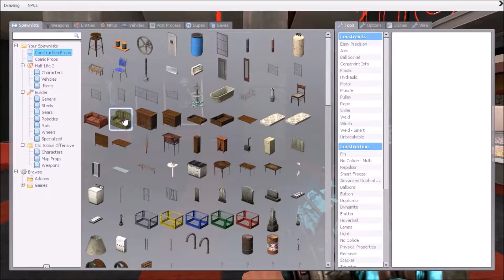Garry's Mod. Fun things to do at the cinima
This was my first time playing Garry's mod and i think it its really fun to mess around with.

15/11/2014